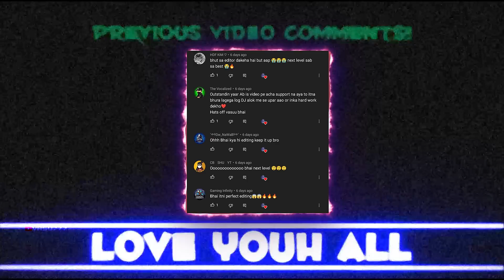Tum Hi Aana | Free Fire Best Edited Montage By Vasu777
⦁ 📧Contact removal And Paid work :-

                       ⦁ 💻 Created By :- Vasu 👨🏼‍💻

⦁ Copyright by Vasu free fire
We allow everyone to create reaction videos. But that video has to be under Vasu777  (with our channel link) in description box ❗